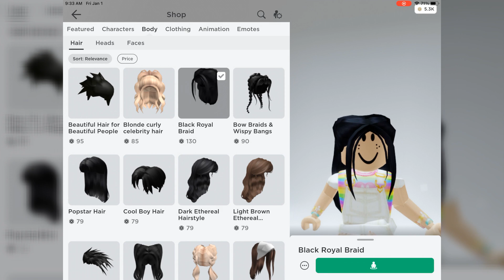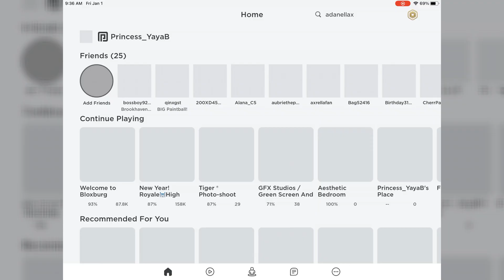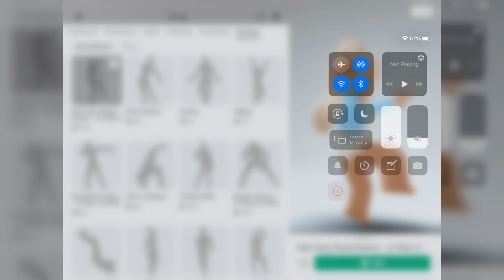Robux Shopping Spree